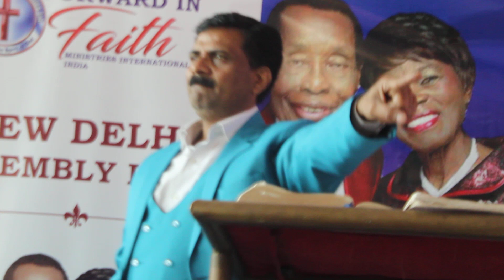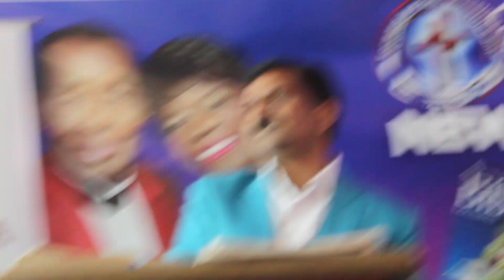अपने परमेश्वर को जाने | Know your God | Pastor Sanjay | Forward in faith india Delhi Assembly